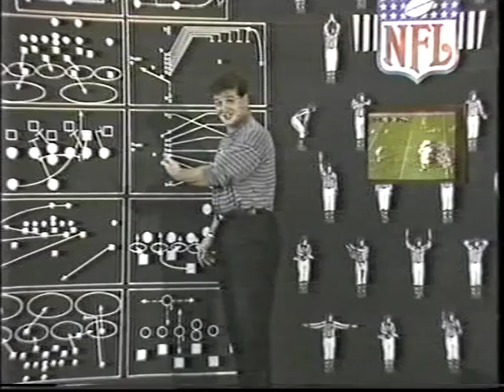Channel 4 American Football 13 09 87 Season preview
Highlights of The American Bowl- Rams v Broncos.
New presenters Angelo Abela and Andy Smart.
John Smith in New York interviews Parcells.